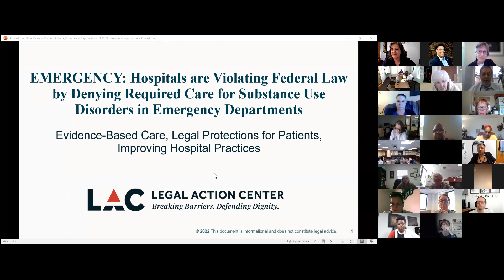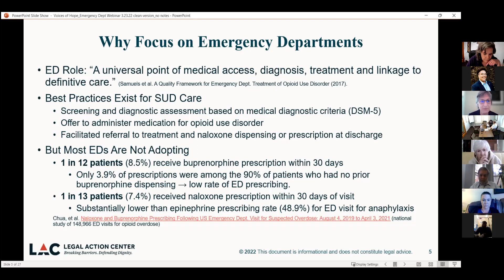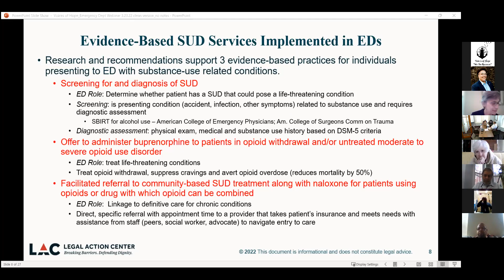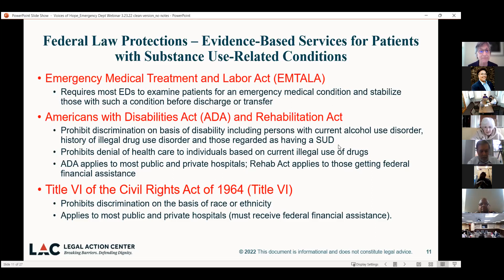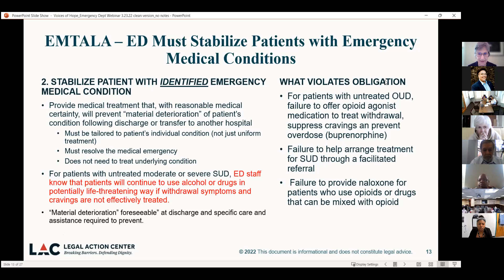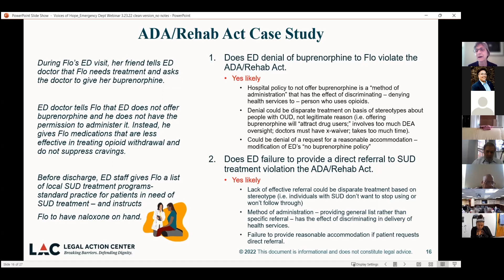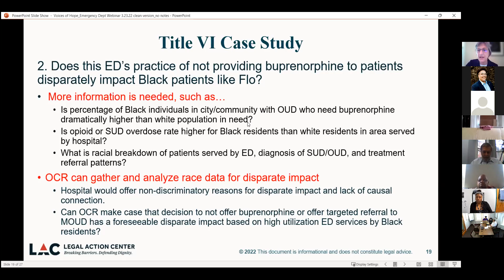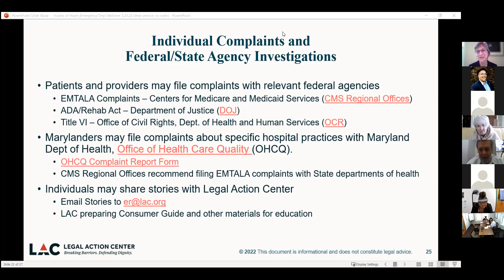*Webinar* Hospital Emergency Departments' Treatment of People with Substance Use Disorder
On March 23rd, 2022, Voices of Hope hosted a presentation on the Legal Action Center's blockbuster report: "EMERGENCY: Hospitals are Violating Federal Law by Denying Required Care for Substance Use Disorders in Emergency Departments"

The dramatic increase in drug overdoses from fentanyl, other opioids, methamphetamines, cocaine, benzodiazepines, and counterfeit pills is bringing more people in crisis to Hospital Emergency Departments. Coupled with the pressures COVID19 is placing on ED doctors, nurses, techs, and other staff, there is a need for hospitals, public and private agencies, and allies to understand what federal laws require and what best practices are available.

This presentation serves as a deep dive into the three best evidenced-based practices for substance use-related emergencies.
 *  The federal laws that require EDs to deliver specific health care services and that bar discrimination.
  *  The Legal Action Center's finding & recommendations for Maryland hospitals.
  *  How recovery community organizations, treatment and recovery service providers, advocacy groups and  allied human service agencies--and their peer recovery specialists--can help ED staff and their patients.